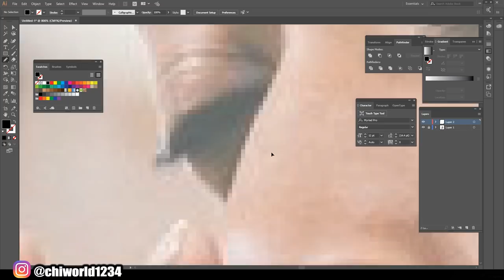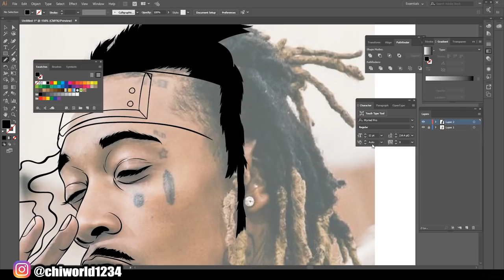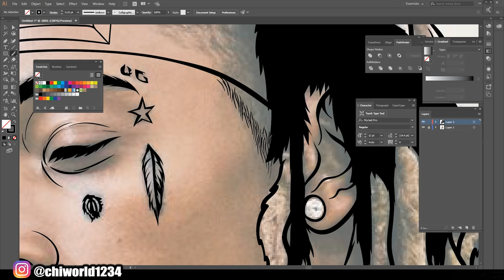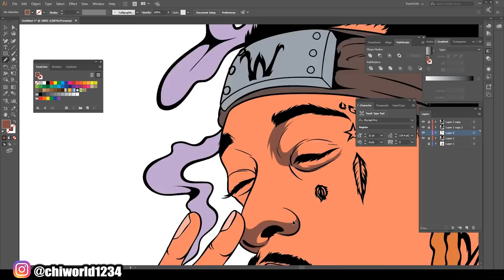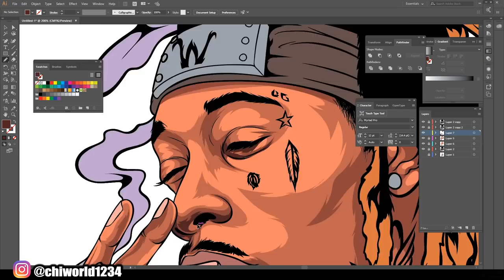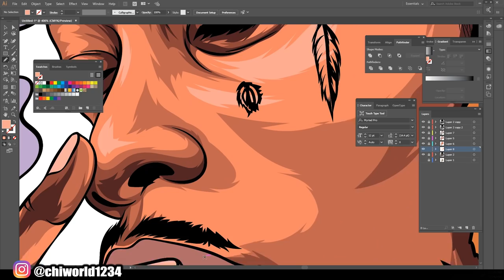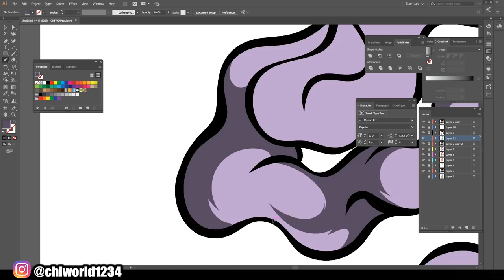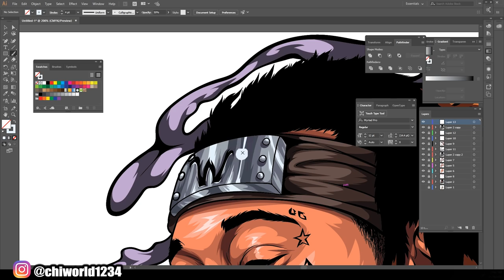COVERART OF WIZ KHALIFA (ADOBE ILLUSTRATOR)